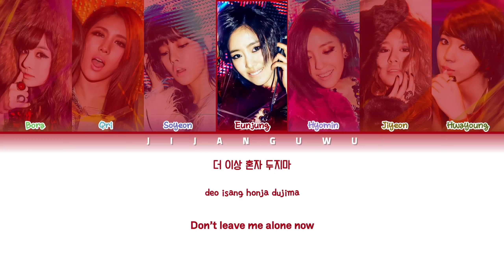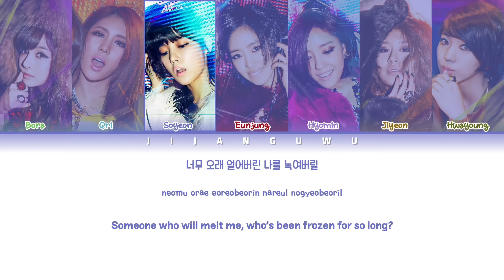T-ARA(티아라) – Lovey Dovey (Club Remix Ver.) (Color Coded Lyrics Han/Rom/Eng/가사)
The music in the video is copyright MBK Entertainment and I just edited it in a different way

⇨ Song🎶: Lovey Dovey (Club Remix Ver.)
⇨ Artist👩‍🎤: T-ARA(티아라)
⇨ Edit by : Ji Jang
⇨ Album : Funky Town
⇨ Belong to : MBK Entertainment
⇨ Members : Bora, Qri, Soyeon, Eunjung, Hyomin, Jiyeon, Hwayoung
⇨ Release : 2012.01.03